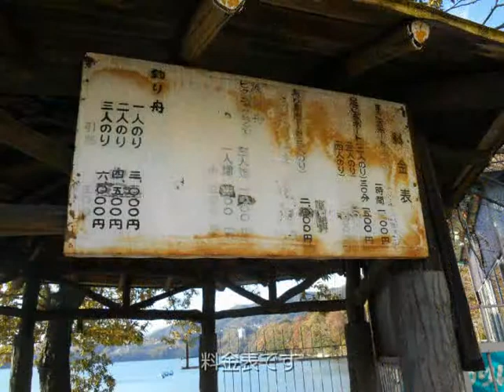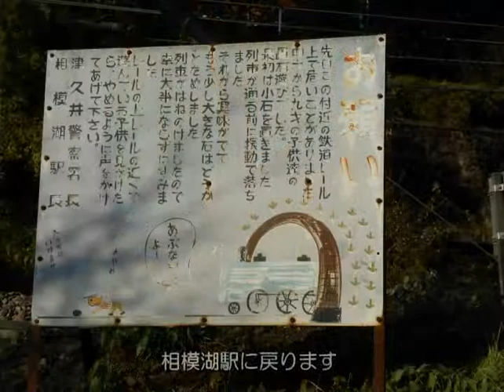散歩の変人-相模湖散歩-平成26年11月15日撮影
相模湖周辺を散歩しました。